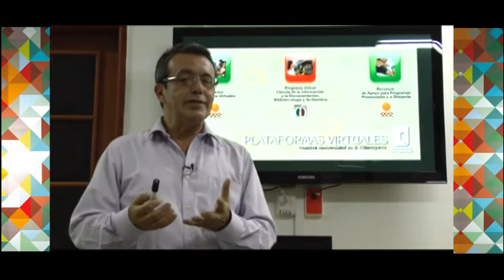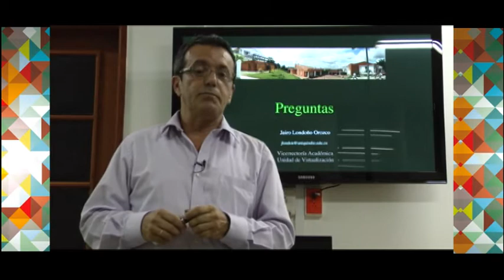Ambientes Virtuales de Aprendizaje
Jairo Londoño Orozco presenta el Diplomado AVA, el profesor Londoño es Magister en Comunicación Educativa, con una Especialización en Computación para la Docencia y  Pregrado en Tecnología Educativa. Durante tres años consecutivos el Profesor y su equipo de trabajo de la Unidad de Virtualización han venido diseñando, evaluando y ajustando el Diplomado. La Universidad del Quindío ofrece a la comunidad académica un serio y riguroso proceso formativo que tiene como finalidad desarrollar las capacIdades necesarias para orientar dinámicas educativas mediadas por plataformas virtuales y herramientas web 2.0